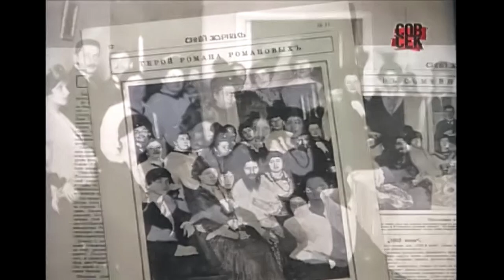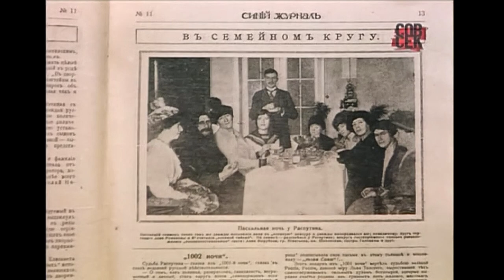Старец Григорий Распутин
Распутин — один из самых популярных мифов массовой культуры ХХ века. Личность загадочного старца Григория неизменно приковывает к себе внимание людей, интересующихся отечественной историей. Многое в биографии этого человека настолько приукрашено и извращено, что фактически невозможно отличить правду от вымысла. Кем же был Распутин?